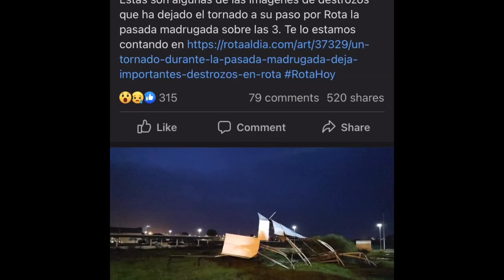Graduating ALS | Ramstein to Rota | Best restaurants in Kaiserslautern | tornado, flight, mold